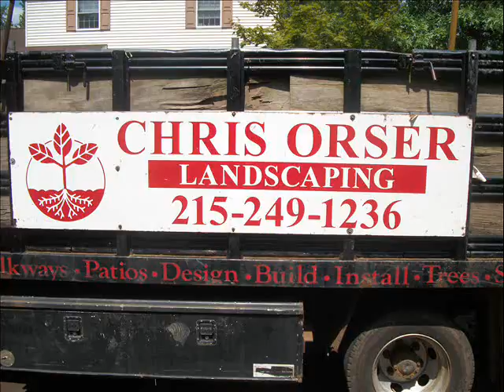River and Red Stone.Warminster Township Area: Bucks County, PA: orserlandscaping.com